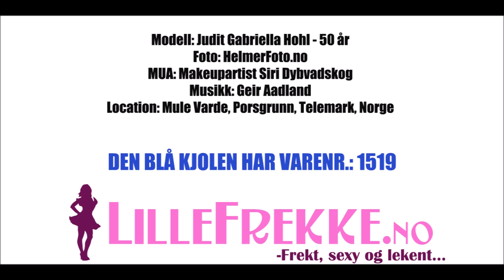Flotte 50 år gammel dame på photoshoot for LilleFrekke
LilleFrekke photoshooot på Mule Varde i Porsgrunn.
Kjolen finner du i vår nettbutikk, varenr. 1519. Skoene finner du om du søker på Amuse.

Foto: HelmerFoto.no
MUA: Makeupartist Siri Dybvadskog
Musikk: Geir Aadland